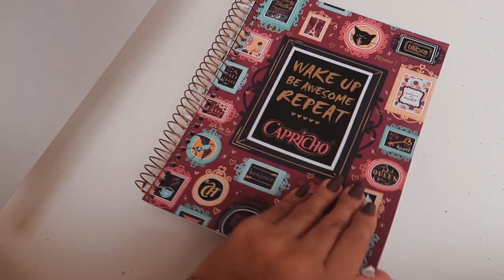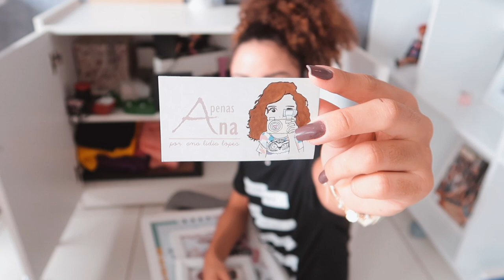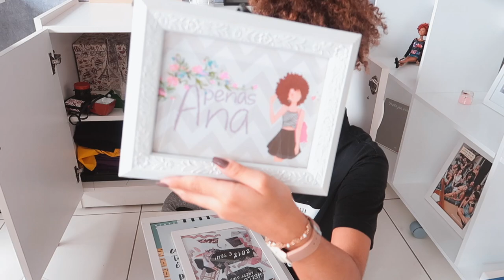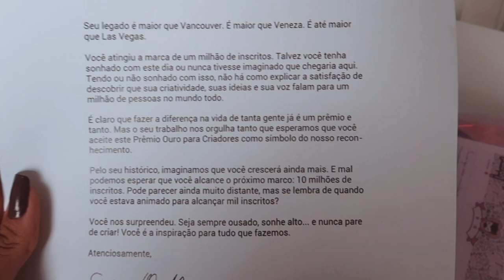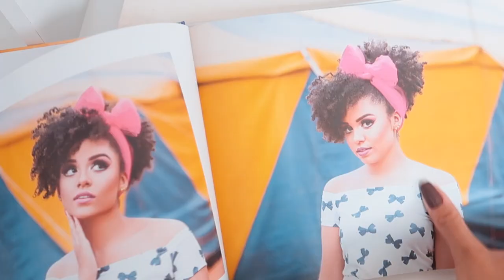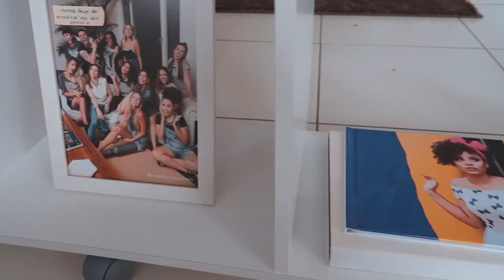FAXINANDO O CANTINHO APENAS ANA - meu estúdio de gravações! | por Ana Lídia Lopes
Indicações que mencionei no vídeo - Palestras, pregações e devocionais para você ouvir enquanto organiza a casa: